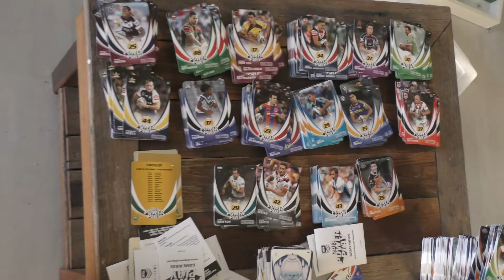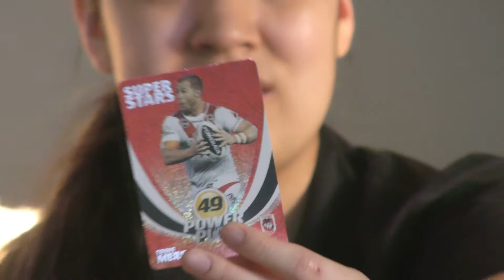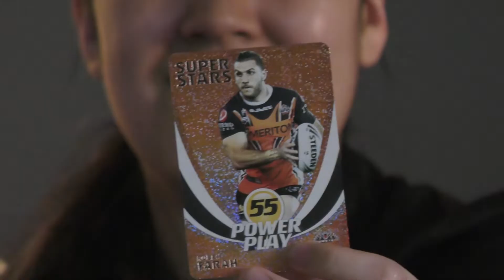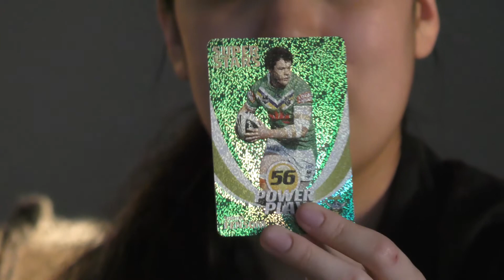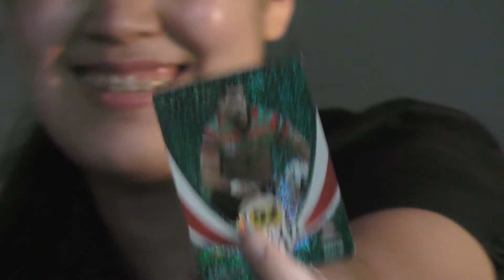nrl cards unboxing 10/10